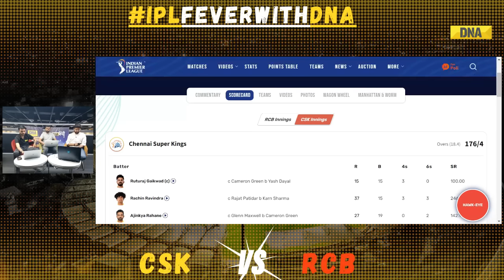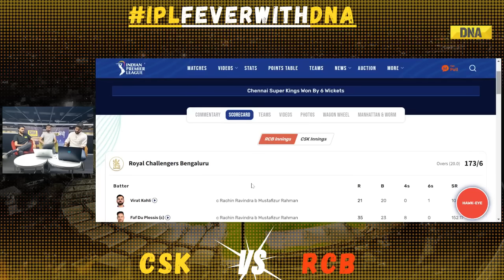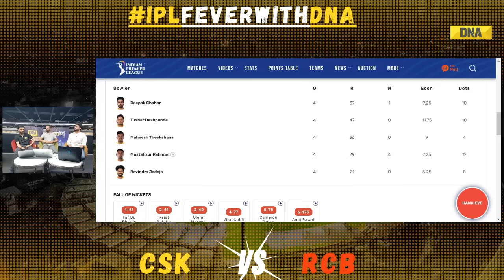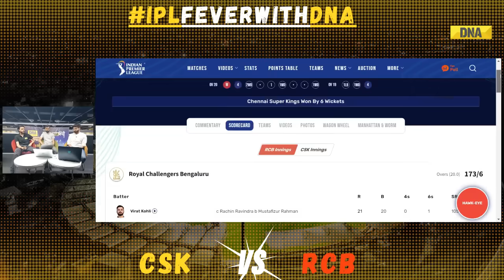CSK vs RCB Highlights: Chennai Super Kings Beat Royal Challengers Bengaluru By 6 Wickets I IPL 2024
CSK vs RCB Highlights Ruturaj Gaikwad started the CSK chase with a four off the first ball after RCB were dragged to a score of 173/6 by Dinesh Karthik and Anuj Rawat. Gaikwad then fell for 15 off as many balls but Ajinkya Rahane has since carried on in the same vein with a rampaging Rachind Ravindra. Chennai Super Kings won by 6 wickets.